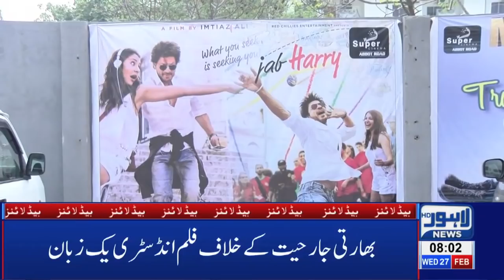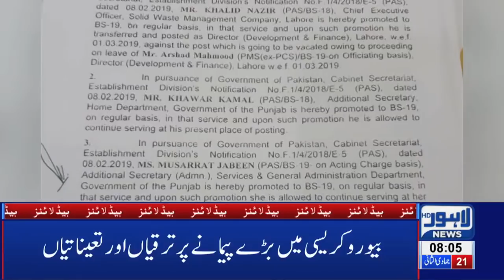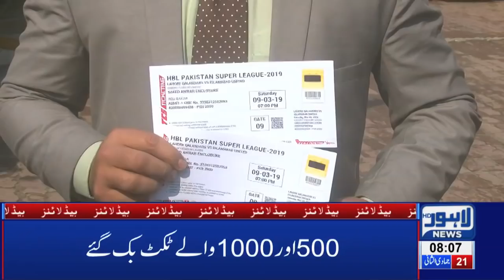08 AM Headlines Lahore News HD – 27th Feb 2019